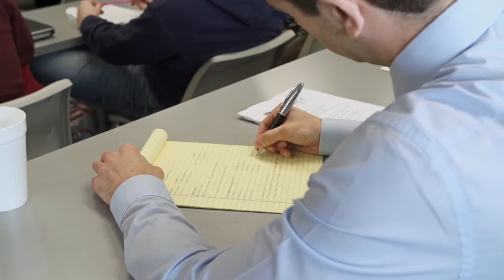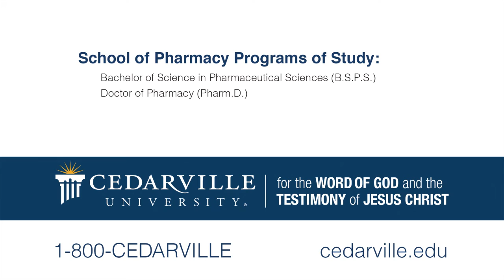Cedarville University Academics: Pharmacy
Hear the heartbeat of our faculty. Experience the quality of our program. Consider the importance of a biblical worldview. Envision your future studying pharmacy at Cedarville University.